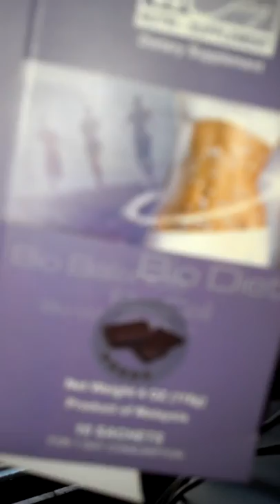Mucoid Plaque over 3 feet long removed from 17 year Vegan 3 Day Colon Cleanse Pt 3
STAY BLESSED AND IN GOOD HEALTH